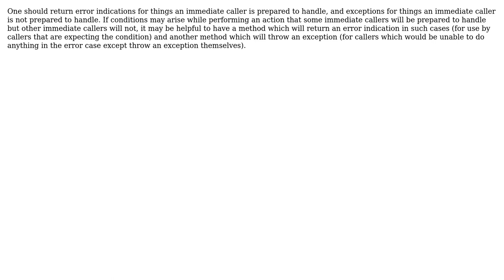Software Engineering: Understanding exceptional cases (2 Solutions!!)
Software Engineering: Understanding exceptional cases

With thanks & praise to God, and with thanks to the many people who have made this project possible! | Content (except music & images) licensed under CC BY-SA | Music | Images & others | With thanks to user supercat user Justin user Arseni Mourzenko and the Stack Exchange Network Trademarks are property of their respective owners. You are responsible for your own actions.